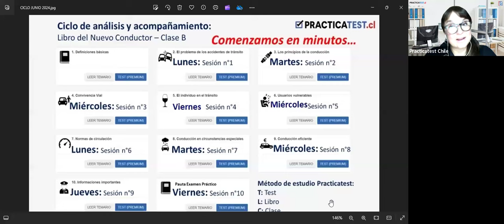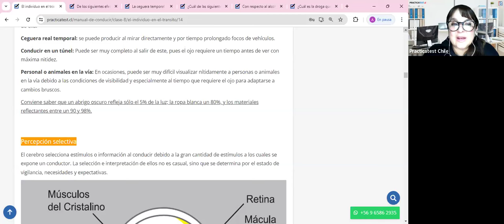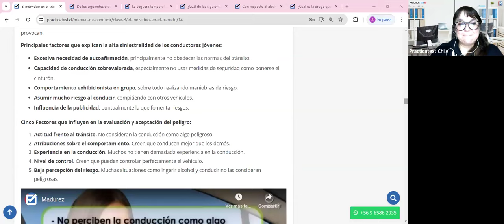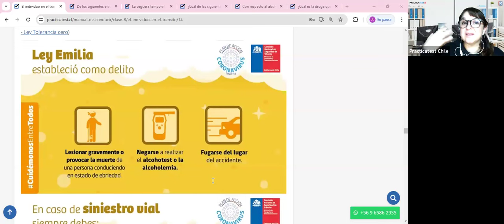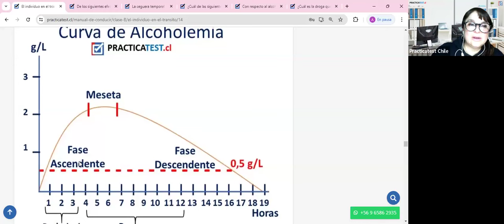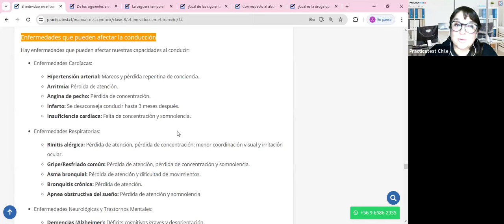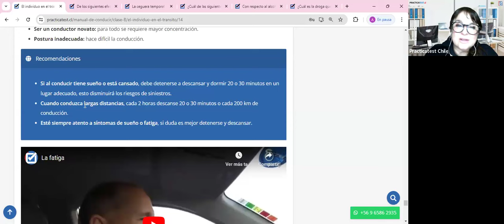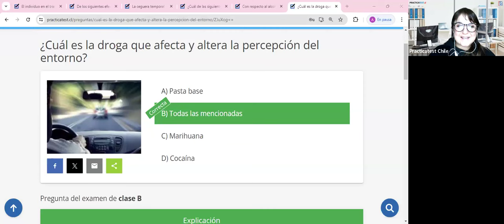"TODO lo que necesitas saber sobre el libro del nuevo conductor Clase B en CHILE 2024" - Sesión 414